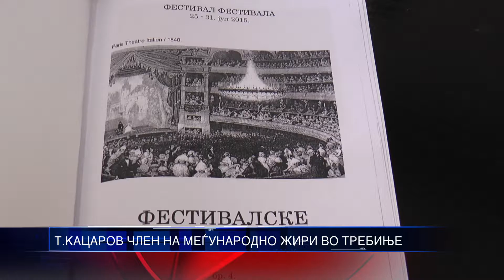Т КАЦАРОВ ЧЛЕН НА МЕЃУНАРОДНО ЖИРИ ВО ТРЕБИЊЕ 08 08 2015